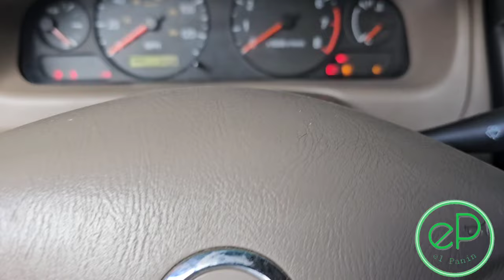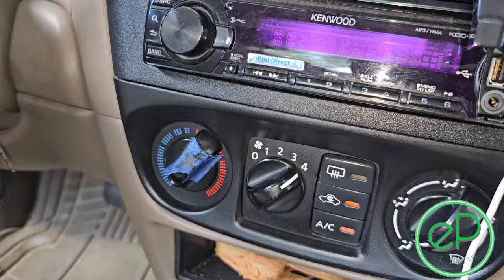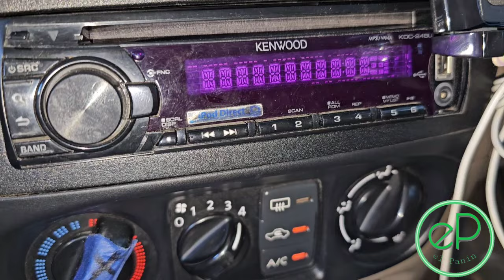NISSAN SENTRA 2002-2006 CUIDADO CON LA BOLSA DE AIRE !!! Y no sale aire de las ventilas